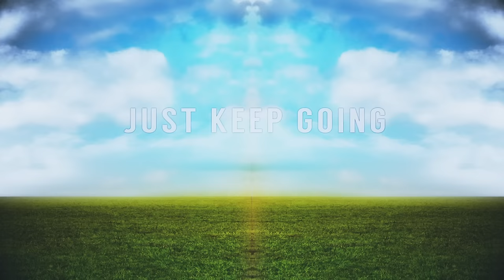Scream Collision - AWOL [Lyric Video]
"AWOL" is a track taken from Scream Collision's upcoming album "Memories" due for release on 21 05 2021 via Wormholedeath.

“Scream Collision” are a Greek band formed in Athens in October 2017.
Their influences are varied and come from Hard Rock and Metal. Track 5 “AWOL” taken from their debut album “Memories”. Album out via Wormholedeath.

Scream Collision are:
Giannis Pantelaios : Vocals
Johnie Chorianopoulos :Guitars
Evgenios Diamantidis : Bass
Georgios Christodoulou : Keyboards
George Labrakos : Drums

All music & lyrics written by Scream Collision
Produced by Thimios Krikos & Scream Collision
Drums recorded at Devasoundz Studios by Fotis Benardo & Thimios Krikos
Guitars, Bass & Vocals recorded at Devasoundz Studios by Thimios Krikos
Keyboards recorded at Lone studios by Thimios Krikos
Mixed & Mastered by Thimios Krikos

Artwork by George Zacharoglou
Photos by Black Retina Photography